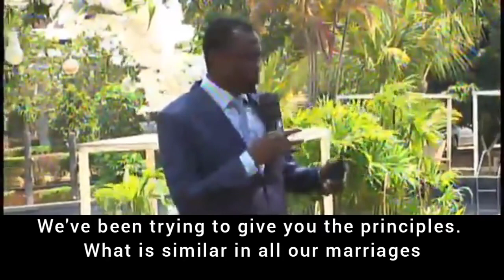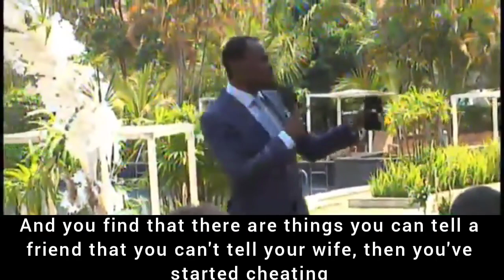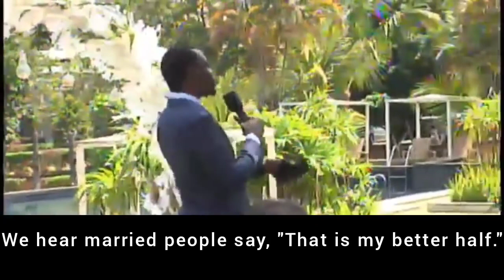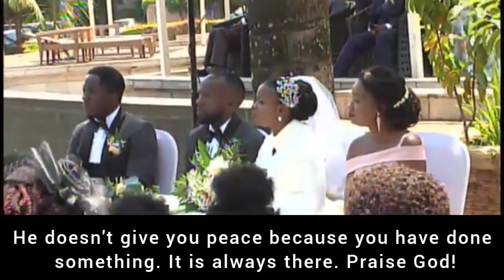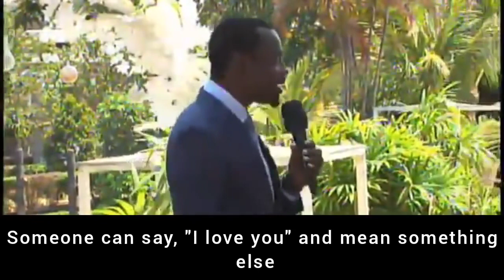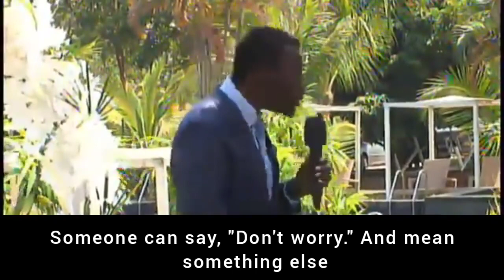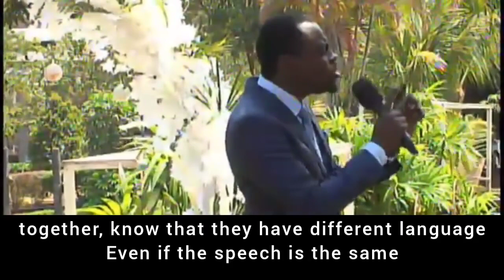How To Agree As Couple Oneness Of Heart And Language